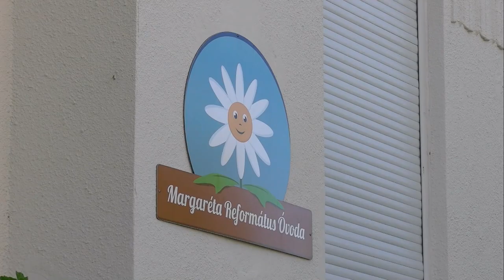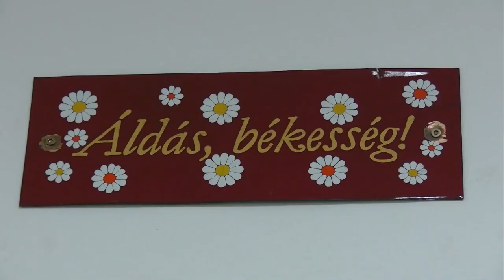Megújul a dombóvári Margaréta Református Óvoda. 20200428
Megújul a dombóvári Margaréta Református Óvoda. A mintegy 116 millió forintos beruházás májusban indul és a tervek szerint egy éven belül befejeződik.